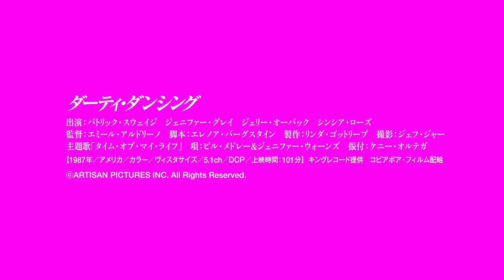『ダーティ・ダンシング』 予告編